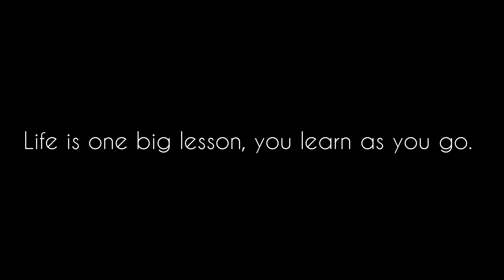Life is one big lesson,